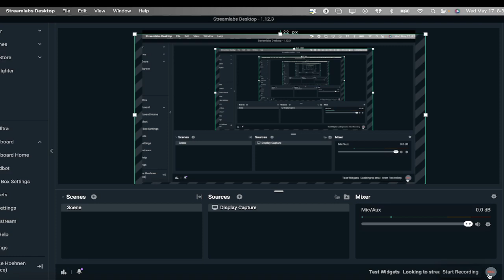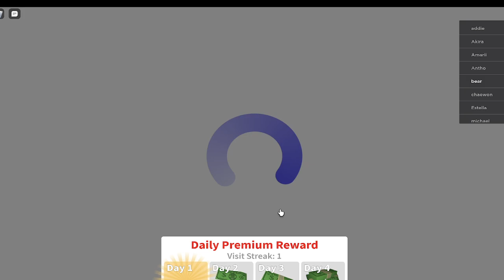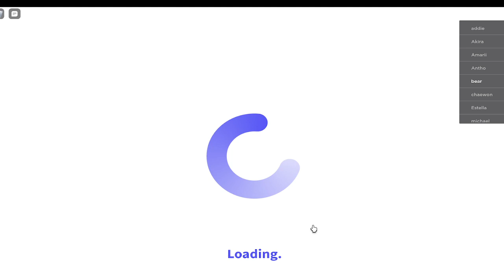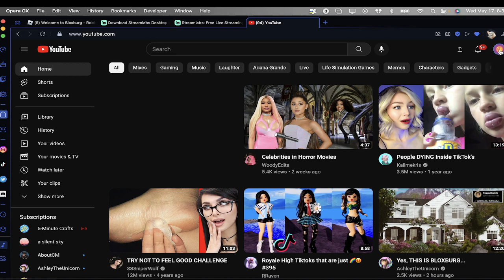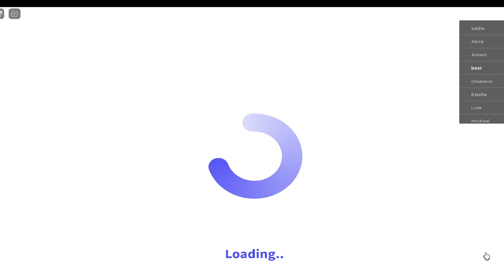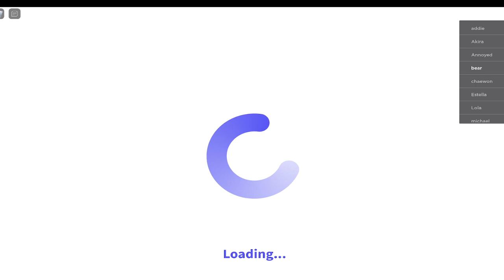bloxburg plot tour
in todays video i will be showing all of my finished plots and giving hint on coming up videos!! im so exited to show you guys my plots and for the future videos of the summer stay tuned to fine out what coming to my channel this summer